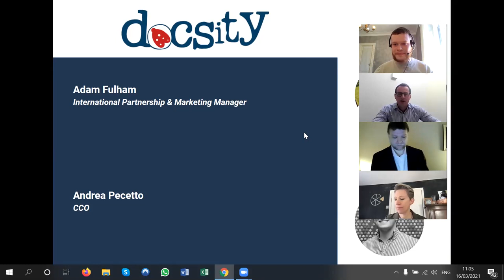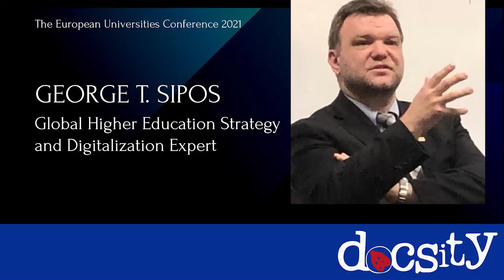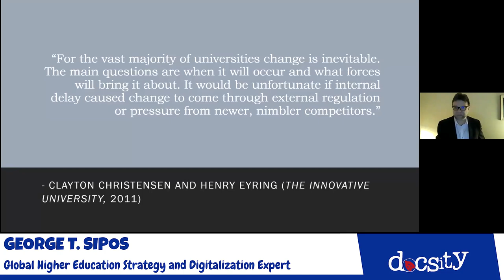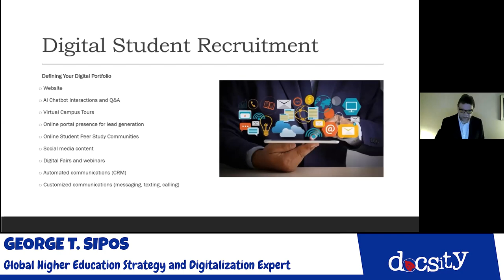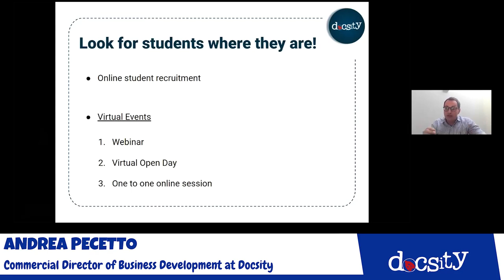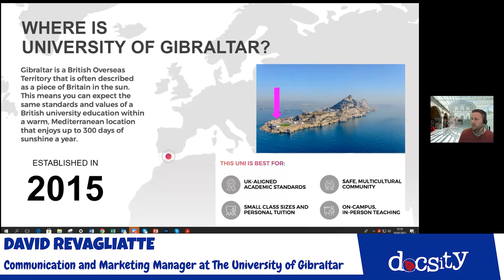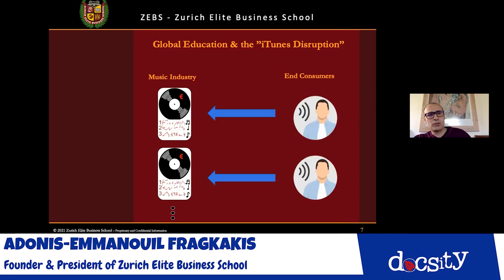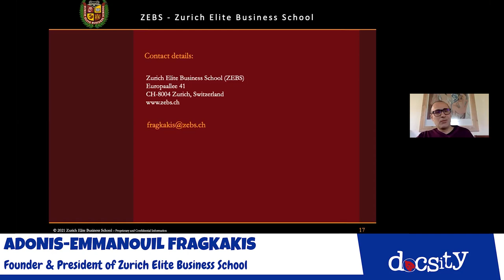The European Universities Conference 2021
The European Universities Conference 2021 was a first-of-its-kind interactive conference, gathering international student recruiters from hundreds of business schools, colleges and universities from across Europe. Hosted by Docsity, an international community of over 20 million students, we will focus on Virtual Events for International Student Recruitment as our main theme.
Agenda (CET Time Zone)
11.00am-11.15am: Webinar Opening
-Andrea Pecetto, CCO of Docsity
-Amy Baker, CEO & Co-Founder of The PIE
-Vincenzo Salvatore, President of La Conferenza dei Collegi Universitari di Merito (CCUM)
-Pieter Duisenberg, President of The Association of Universities in the Netherlands (VSNU)
-Bodo Schlegelmilch, Chair of The Association of MBAs (AMBA) and The Business Graduate Association (BGA), and Professor and Chair of The Institute for International Marketing at The Vienna University of Economics and Business
11.15am-11.25am: Keynote Speech ("the future of Digital Higher education, and how online student recruitment can help universities recruit international students")
-George T. Sipos, Global Higher Education Strategy and Digitalization Expert
11.25am-11.45am: Rapid Fire Talks (moderated by Adam Patrick Fulham, of Docsity)
-Tawnya Cheatheam, Director of Marketing, Student Recruitment and Admissions at SOAS University of London
-Tomas Bengtsson, Director International Affairs at University West
David Revagliatte, Communication and Marketing Manager at The University of Gibraltar
-Péter Árvai, Coordinator for International Relations at The University of Pécs
11.45am-11.55am: Keynote Speech ("Change of hiring requirements of US Tech Giants – New Opportunities and Threats an the Impact on Universities and Global Education Providers")
-Adonis-Emmanouil Fragkakis, Founder & President of Zurich Elite Business School
11.55am-12.30pm: Audience Q&A & Event Conclusion